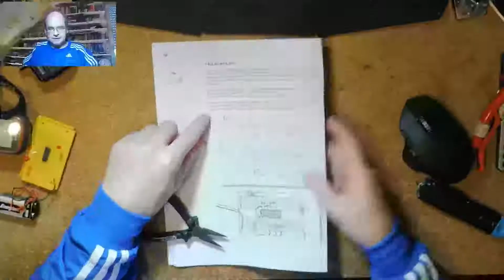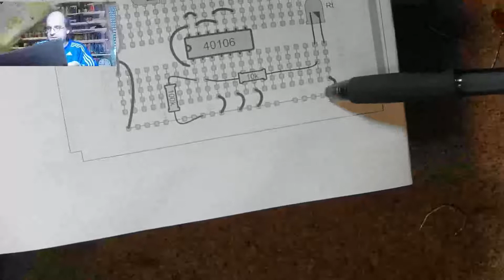Tag 7; 2021; Conrad Elektronik Adventskalender; Aus An wird Aus; Schmitt-Trigger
das Bild war nicht mehr zu retten?
 zum spoilen
19
20
21
22
23
24
25